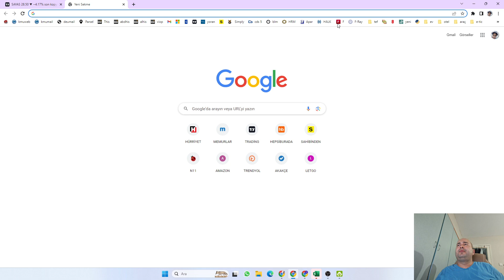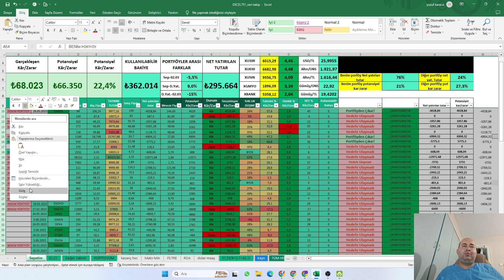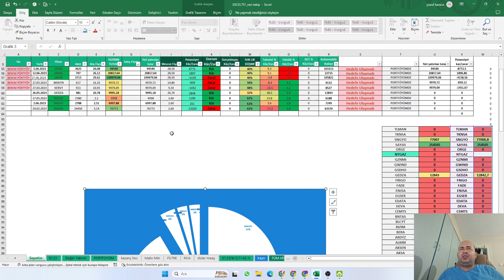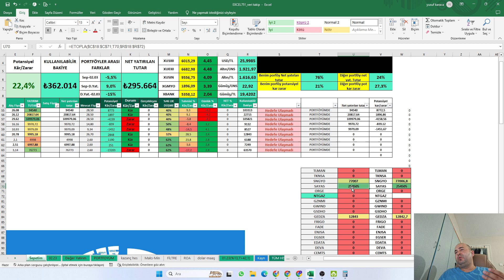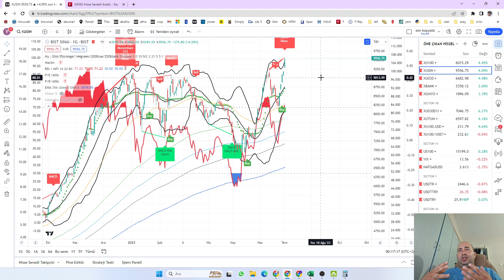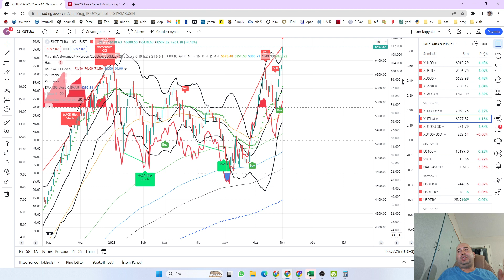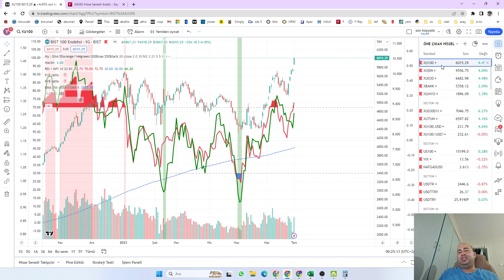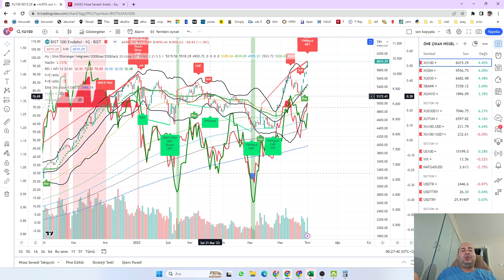TÜM ENDEKSLER KIRMIZI ALARMA GEÇTİ. HİSSELERİMİN ÇOĞUNU SATTIM. SAYAS TA MANİPULASYONCULAR VAR.